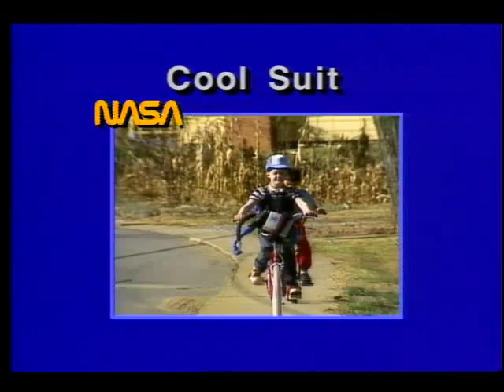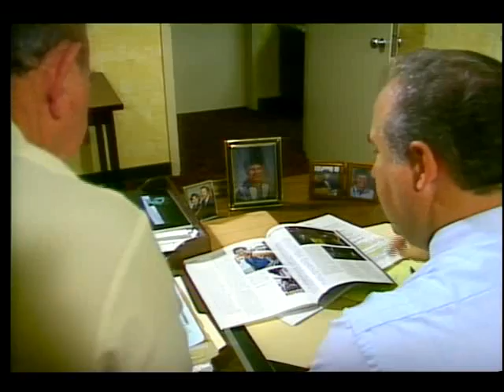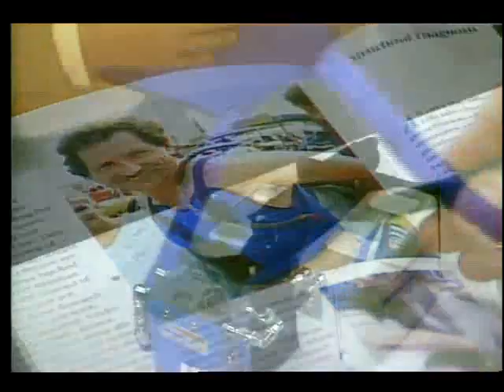Cool Suit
This video explains how a boy born with no sweat glands now lives a relatively normal life.